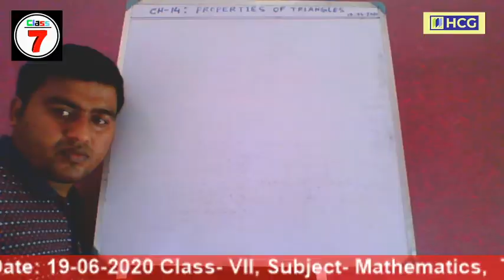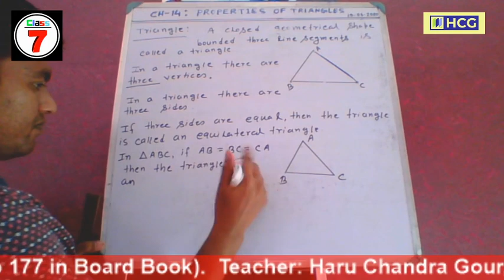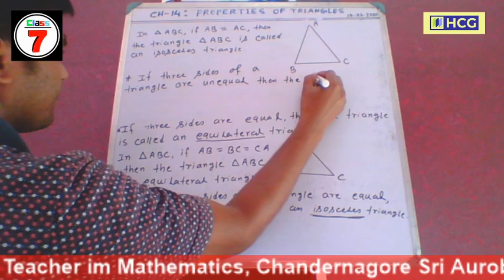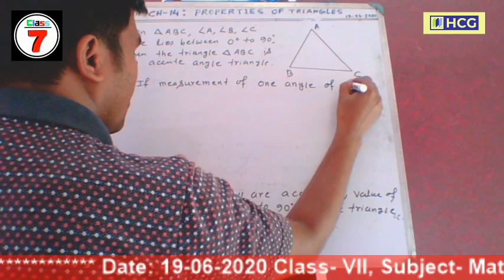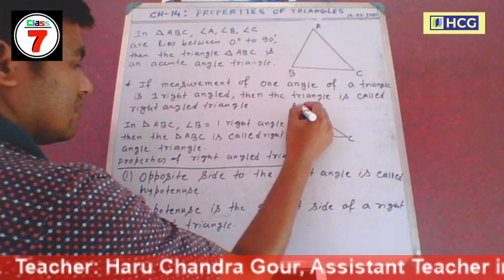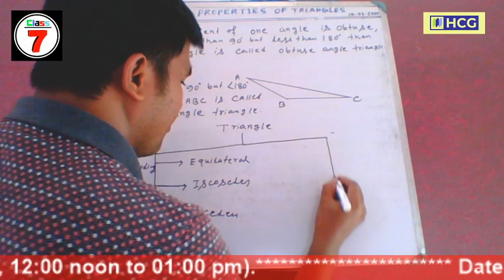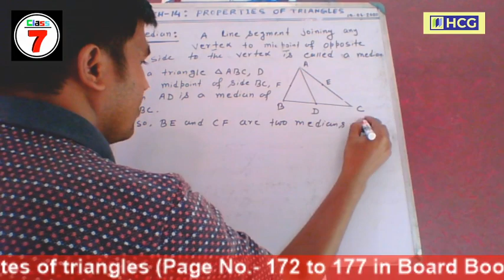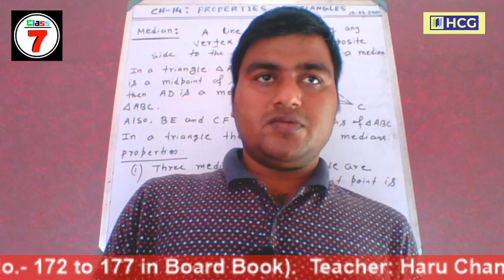Properties of triangles (Part-1)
by Haru Sir, AT, SAVM
Class VII
# Mathematics